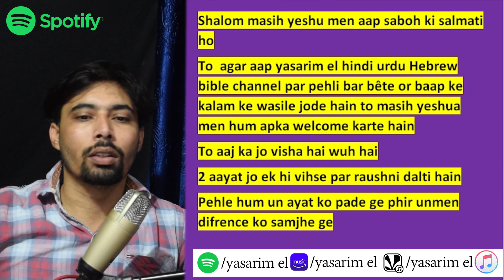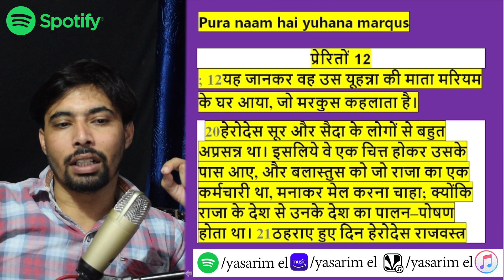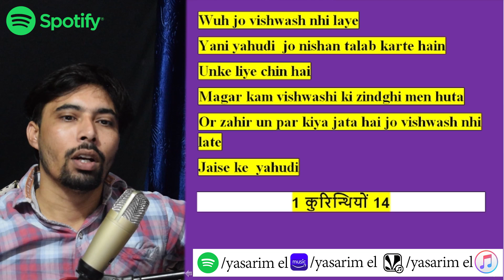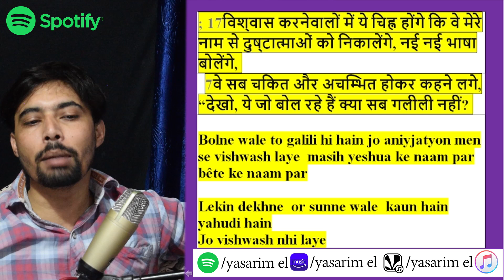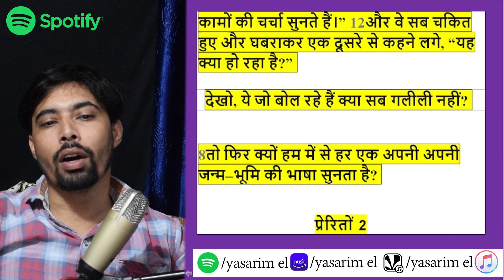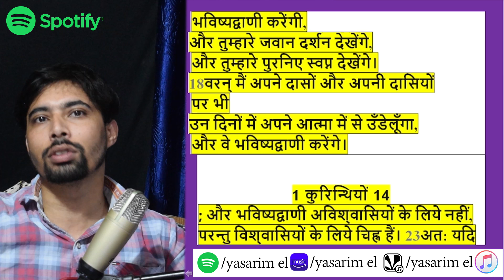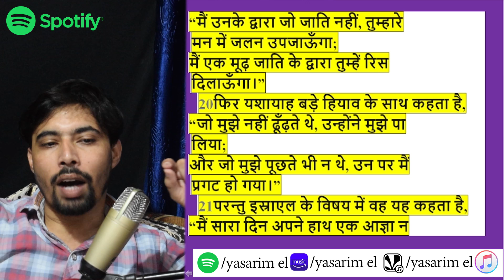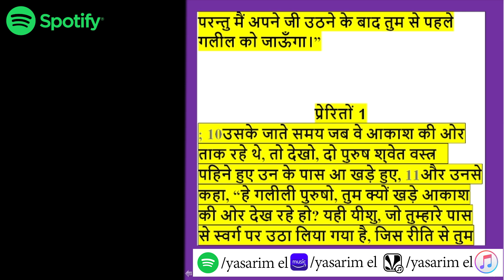अन्य भाषाएँ विश्वासियों के लिये नहीं Diffrence Between विश्वास करनेवालों नई नई भाषा बोलेंगे